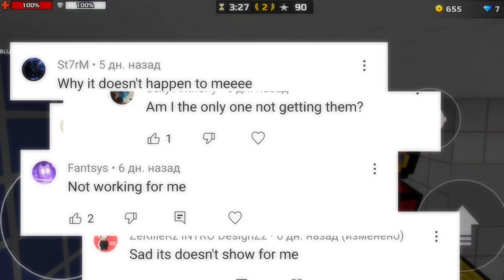3 REASONS YOU CANNOT GET FREE COUPONS in Pixel gun 3d.